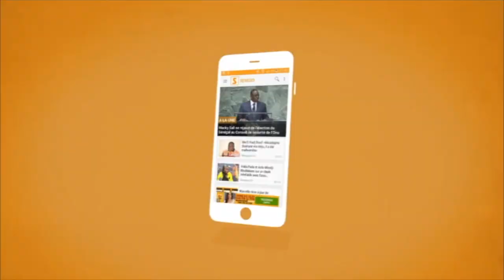LOCALES 2022 : ZAHRA IYANE THIAM ET ZATOR MBAYE OFFRE UNE ENVELOPPE DE 500 MILLE AU POSTE DE SANTE